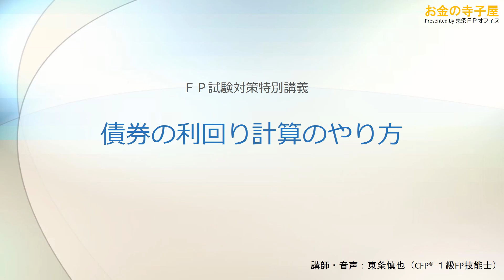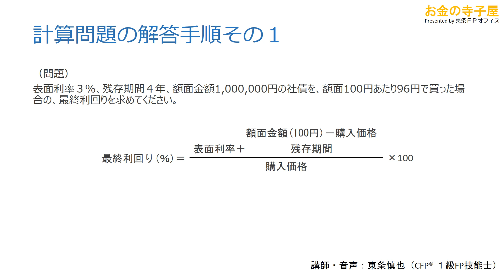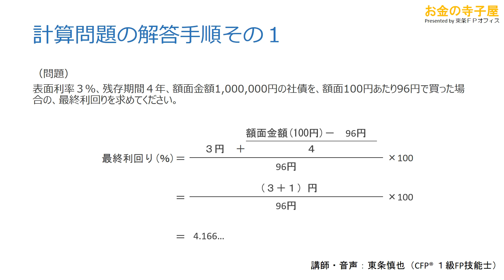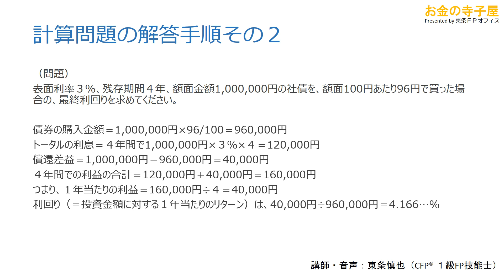【ＦＰ試験対策特別講義】債券の利回り計算のやり方（講師：東条慎也）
ＦＰ試験受験者応援サイト「お金の寺子屋」の動画講義です。YouTubeの画質を1080pまたは720pに設定して頂く事をお勧めします。
お金の寺子屋は、講義（インプット）・問題演習（アウトプット）・過去問解説がワンストップ。現役のファイナンシャルプランナー資格講師が監修しているサイトです。